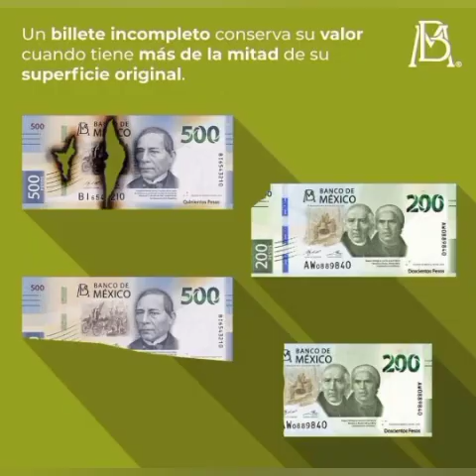información de Texmelucan